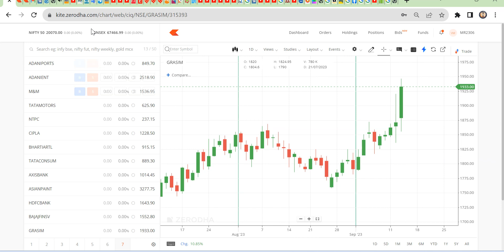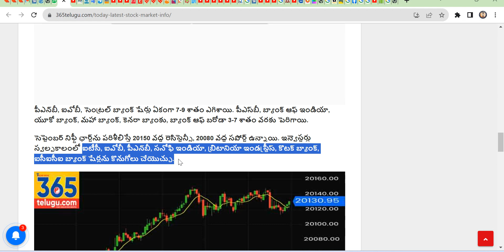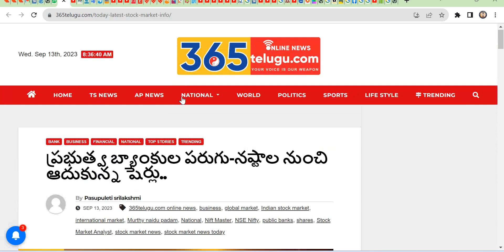bank nifty res @ 46000 nifty res @ 20150, ITC, IOB, PNB, BRITANNIA IND, ICICI BANK, KOTAK BANK.